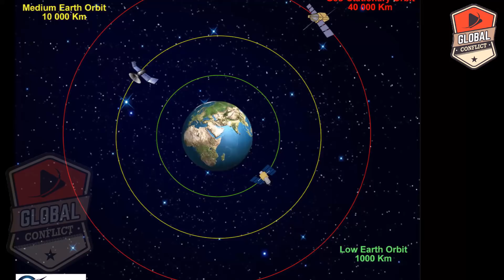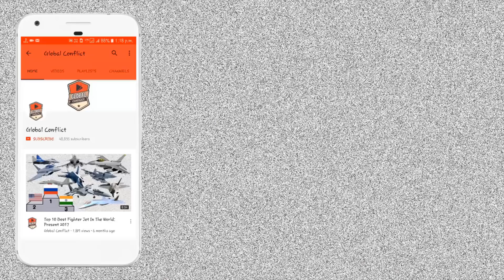क्या है भारत का Mission Shakti (ASAT) Anti-Satellite हथियार?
Prime Minister Narendra Modi on Wednesday said India shot down a Low Earth Orbit (LEO) satellite, which was a pre-determined target. He said India has become a “space superpower” with the successful testing of anti-satellite weapon.

PM Modi said India is only the fourth nation after the US, Russia and China.

“A short while ago, India has shot down an LEO satellite by anti-satellite missile. It was conducted under Mission Shakti, which was completed in three minutes,” PM Modi said in a special address.

“India has entered its name as an elite space power. An anti-satellite weapon, A-SAT, successfully targeted a live satellite on a low earth orbit,” the prime minister said in a televised address.

He said Mission Shakti is an important step towards securing India’s safety, economic growth and technological advancement.

The prime minister said, “A-SAT missile will give new strength to India’s space programme. I assure the international community that our capability won’t be used against anyone. It is purely India’s defence initiative for its security. We are against arms raised in space. This test does not breach any international law or treaties.”

PM Modi’s announcement about his address to the nation followed a meeting of the Cabinet Committee on Security, according to TV reports. It is not clear if the timing of the CCS was a coincidence.

The scheduled address comes nearly a fortnight after the Election Commission announced the 2019 general elections, kicking in the model code of conduct.

Voting will be held over seven phases, starting from 11 April. The contest for 543 Lok Sabha seats pits the ruling BJP’s Narendra Modi against Rahul Gandhi-led Congress party which is attempting to work with regional parties to try stopping PM Modi’s return to power.